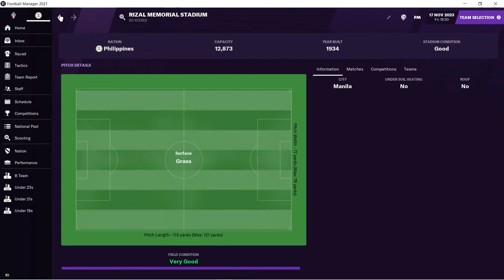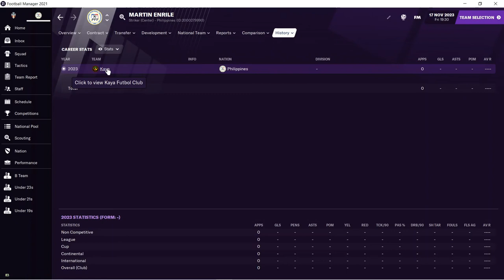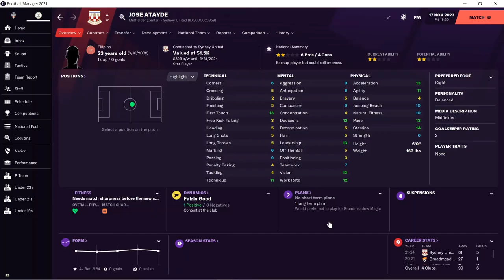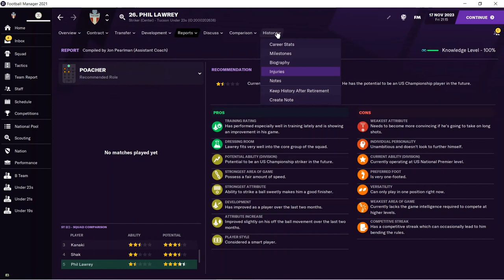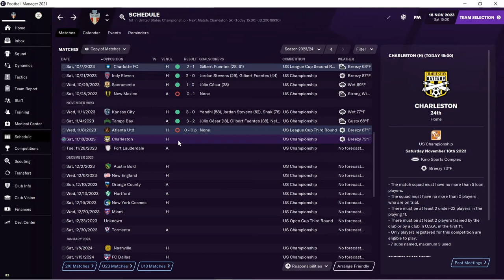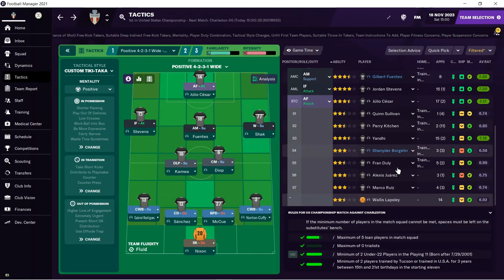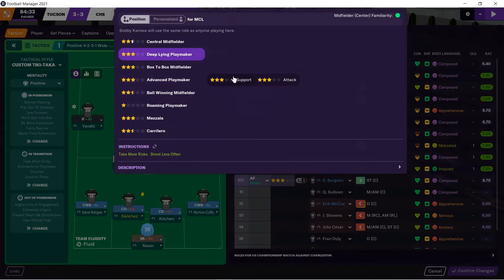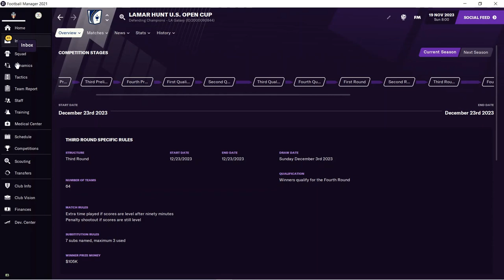Azkals Try For Upset Win | Part 33 | FC Tucson/Philippines | Football Manager 2021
Philippines : World Cup Quals match against Japan

FC Tucson: Match against bottom of table team